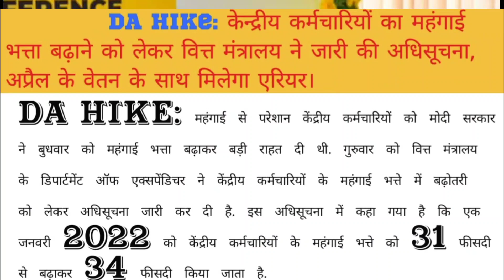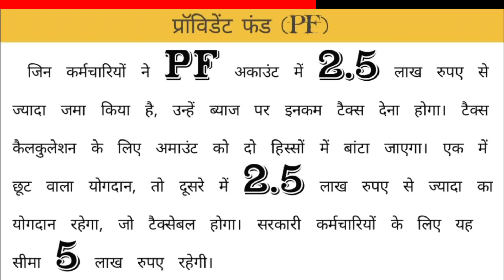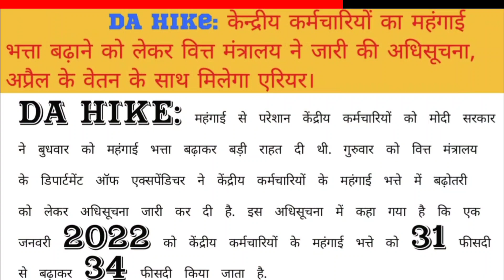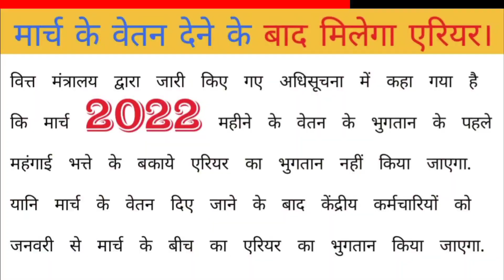सैनिक समाचार - केंद्र सरकार ने किए कुछ important बदलाव। 1अप्रैल 2022 से हुए कुछ नियमों में संशोधन।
da latest news today 2021 for pensioners
da arrears latest news in hindi
18 months da arrears latest news today 2021
da,
dadr,
dearness allowance,
महगाई भत्ता,
mehgai bhatta,
उपभोक्ता सूचकांक,
da allowance,
da for central government employees from july 2021
da in english
da for central govt employees from july 2020
da for cg employees
da allowance meaning
da for bank employees
da for govt employees
dearness relief
current da of central government employees
dearness allowance in tamil
variable da
dearness allowance 2020
dearness allowance for private companies 2020
dearness allowance for central govt employees
da for pensioners
da for bank employees from nov 2020
latest da for central government employees
da from july 2020 for central government employees
da for central employees
expected da for bank pensioners from aug 2021
da allowance 2020
da for central govt employees from july 2019
dearness allowance includes
current da of central government
da government employees
da for state government employees
dearness allowance meaning in english
current dearness allowance
latest da for central govt employees
latest on da for central govt employees
current da for bankers
da latest newscentral govt employees
current da in central government
dearness pay
about da of central government employees
dearness allowance from july 2020
da cg employees
govt da
dearness relief meaning
da bank employees
new da for central government employees
dearness pay meaning
variable da central government employees
central dearness allowance
dearness allowance for bank employees
central govt da july 2020
central govt dearness allowance
da for central government pensioners
current da for central govt employees
da to cg employees
da announced by central govt
expected da from january 2020
dearness allowance in private sector
da in central government employees
dearness allowance july 2019
da announced for central government employees
latest about da for central govt employees
da for central govt pensioners
da allowance july 2020
dearness allowance january 2020
dearness allowance for central government
central govt da 2020
dearness allowance for private companies 2019
cg employees da
expected da from july
da dearness allowance
da of cg employees
expected da for central government employees
da for central
bank dearness allowance
latest dearness allowance
expected da for bank employees
dearness allowance for private companies
da july 2020 central government
dearness relief for pensioners
current da for state govt employees
da central govt 2020
state govt da
dearness allowance west bengal 2020
da for railway employees
central freedom fighters pension dearness relief
latest da for bank employees
central government da allowance
dearness allowance latest
iba dearness allowance
central government current da
da to central employees
da payment for central govt employees
wbsedcl dearness allowance
total da for central government employees
expected da for central government employees from july 2020
da for central government employees 2020
central govt da from july 2020
da for bank retirees
today da of central government employees
dearness allowance in salary
central government pensioners da
dearness allowance in private companies
types of dearness allowance
new dearness allowance
expected dearness allowance
da of pensioners
bsnl dearness allowance
expected da for bank pensioners
dearness allowance for state government employees
new da for central employees
dearness allowance for central government employees from january 2021
dearness relief for central government pensioners
da central govt july 2020
da for central staff
about dearness allowance
latest da central government employees
da of railway employees
latest da for central government
da west bengal government employees
da to employees
dearness allowance from january 2020